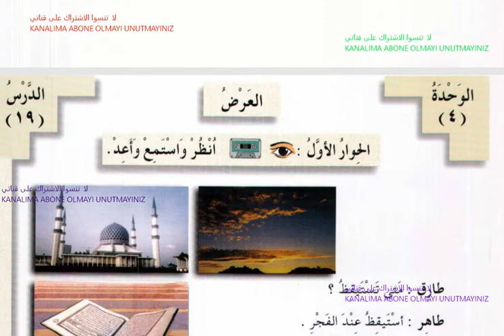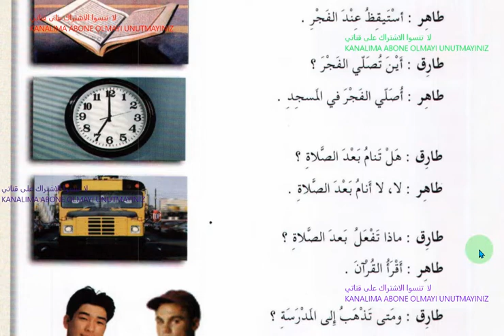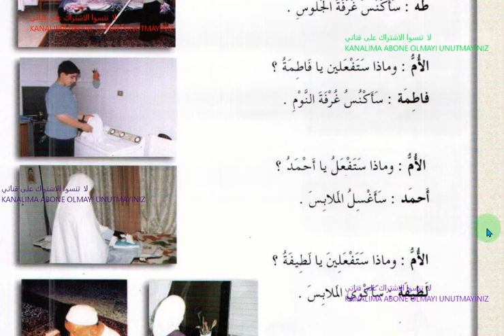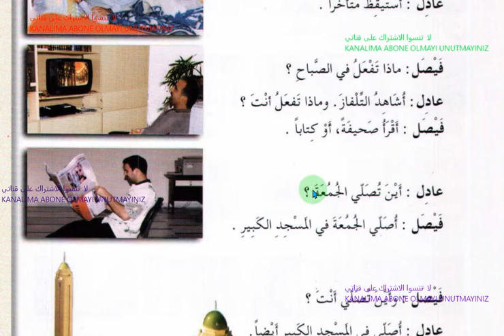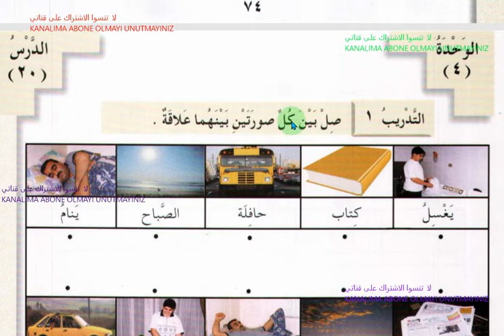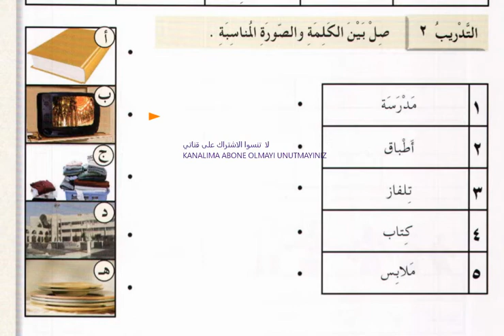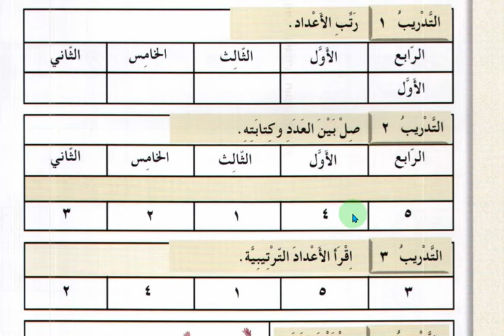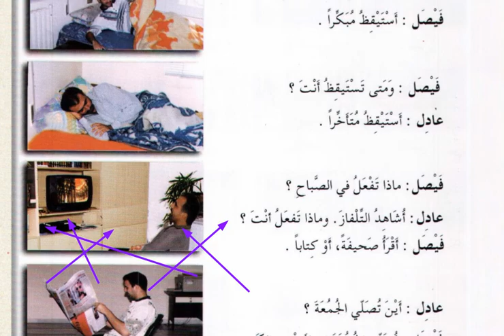EL ARABİYYETÜ BEYNE YEDEYK 1. CİLD 4 ÜNİTE 19.20 DERS SAYFALAR 68-69-70-71-72-73-74-75-76